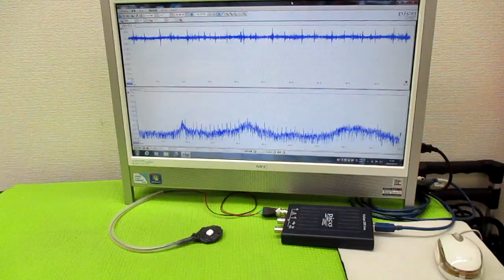メガヘルツの超音波発振制御プローブ製造技術